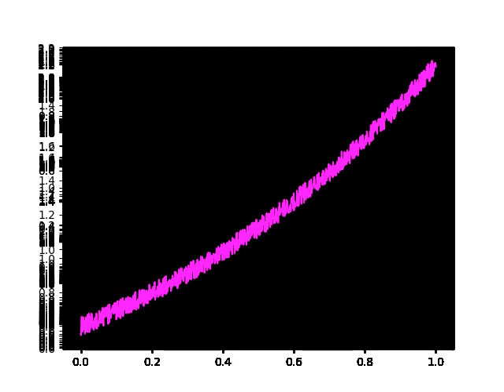Convergence champs de contrôle optimal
trop stylééé